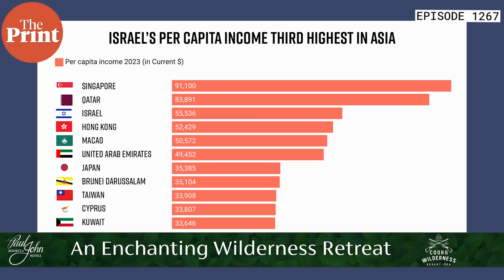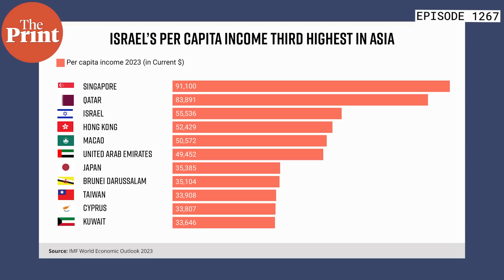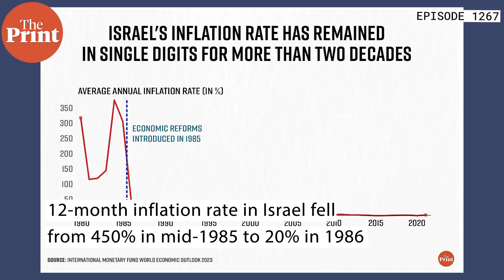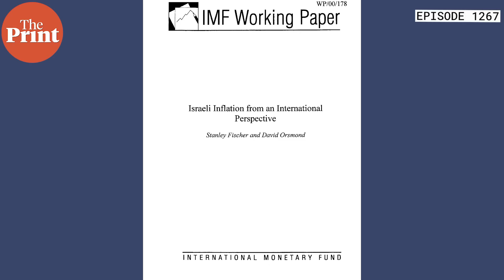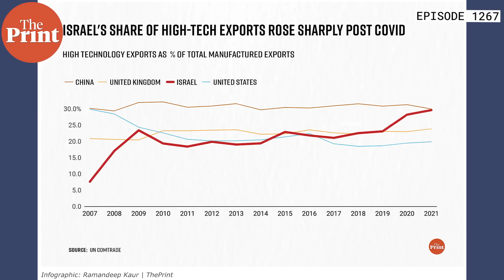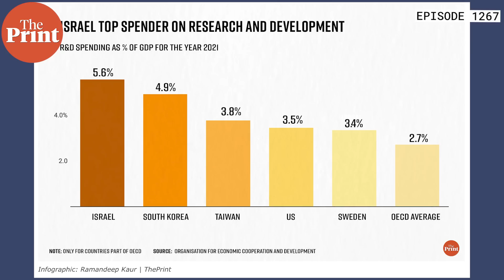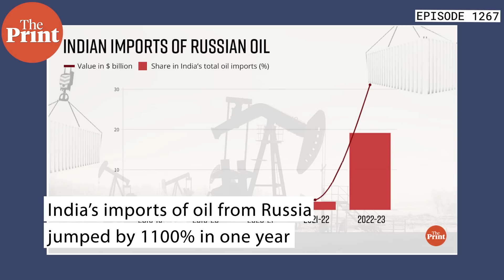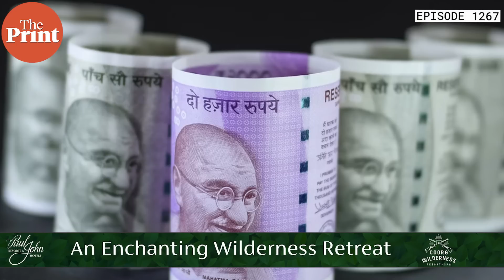Just how rich is Israel & how it got there with no oil. And yuan reality check for rupee nationalism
This episode of Cut The Clutter derives from two pieces of fine journalism from ThePrint stable. The first is a report by Nikhil Rampal on how Israel, with no oil reserves to speak of, beat its oil-rich neighbours and economic doom to emerge as the second-richest Mideast nation, ahead of even Saudi. The second is a report by TCA Sharad Raghavan, who has learnt from government officials that 10 percent of India’s oil imports from Russia are being paid for in the Chinese yuan. Editor-in-Chief Shekhar Gupta explains how Israel got its economy booming, and discusses what trade in yuan means for talk of rupee globalisation. Ep 1267.
Read Israel per capita income now 2x Saudi’s: How it beat economic doom & troubled neighbourhood to get IMF’s working group paper her

Read India is using Chinese yuan to pay for 10% of its Russian oil imports, rest in rupee and dirham

Watch 'Is de-dollarisation a possibility? Can alternatives esp Xi Jinping’s Yuan & a BRICS currency work?